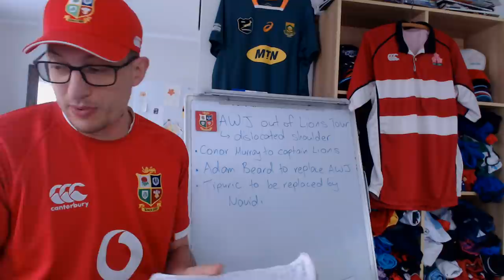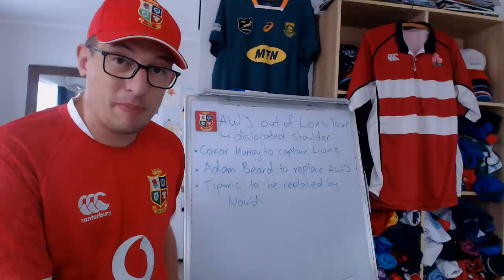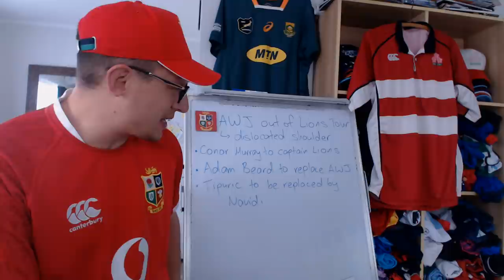Alun Wyn Jones Out of Lions Tour with Shoulder Injury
News out that British and Irish Lion Captain Alun Wyn Jones has a dislocated shoulder and is out of the 2021 tour. Conor Murray will replace him as captain and Adam Beard will replace him in the second row